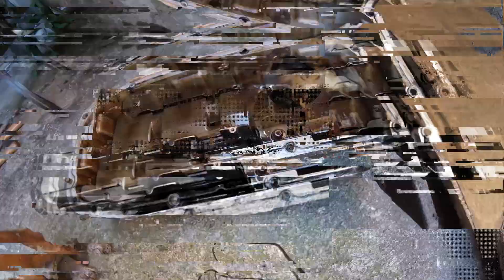LIMPEZA NO CÁRTER GM 16V - CORSA WAGON 1.6 16V | EP. 05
DEPOIS DE DESMONTAR CABEÇOTE, CORREIAS, CÁRTER E ETC, VAMOS FAZER A LIMPEZA DE TUDO PARA FAZER O ENXÁGUE COM ÓLEO NOVO E DEPOIS COLOCAR O ÓLEO DEFINITIVO.

ESSE PROCESSO É NECESSÁRIO, POIS NÃO QUEREMOS USAR FLUSH E O DONO TAMBÉM CONCORDOU COM A CONVERSA QUE TIVEMOS E O QUE PODE ACONTECER SE USARMOS, ENTÃO VAMOS FAZER ALGO BEM MENOS INVASIVO.

CÁRTER FICOU ZERO BALA, MELHOR DO QUE ESTAVA E MUITO EM BREVE VAI PODER VOLTAR PARA O MOTOR COM A JUNTA DO CÁRTER TAMBÉM NOVA!